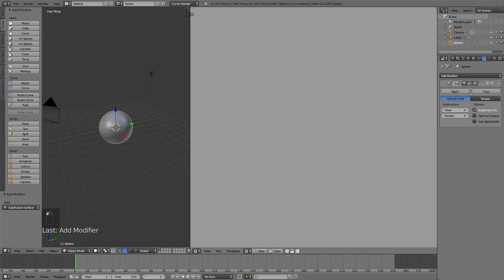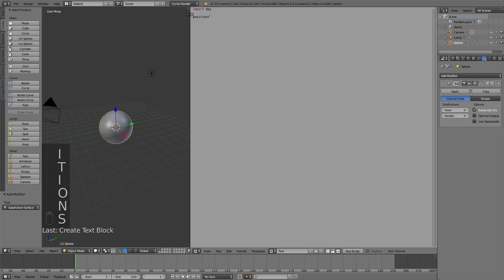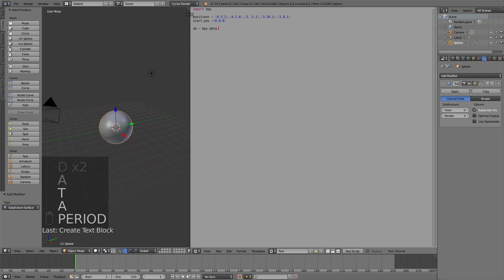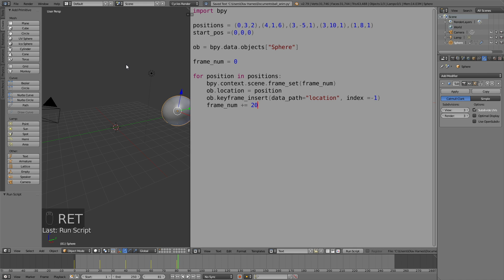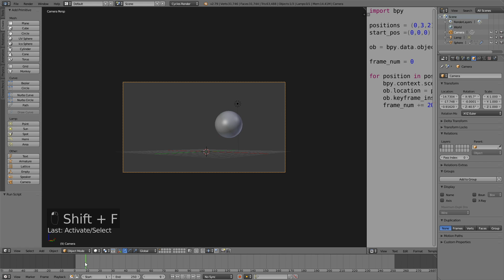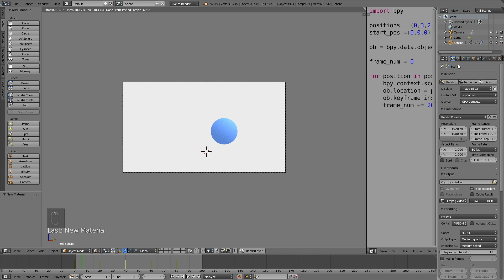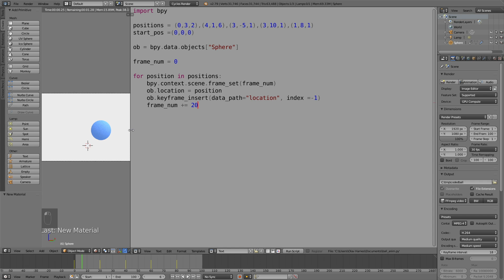3D Animation Using Python Code, Beginner Tutorial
In this tutorial I will show you how to make a 3D animation using Python code in Blender.